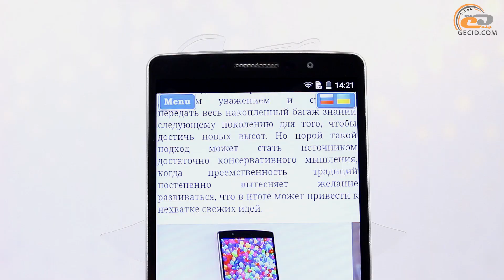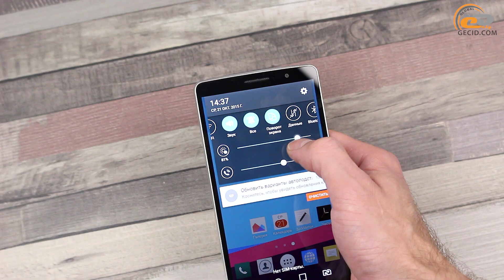LG G4 Stylus - видеоитоги обзора смартфона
Видео версия итогов обзора смартфона LG G4 Stylus.

Стильный 5,7-дюймовый фаблет с качественным IPS-экраном, комплектным стилусом, полноценной поддержкой 3G и впечатляющим временем автономной работы.